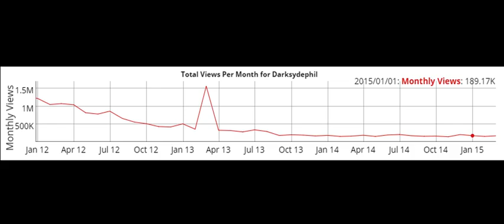DSPFanVid (Nomad510 Edition)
Nomad510's dspfanvid reuplaoded with his permission. His channel got taken down so check out his twitter